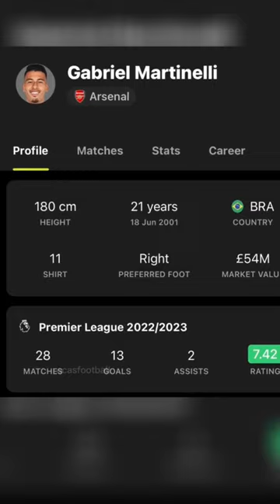Can Martinelli beat this record?🤔martinelli